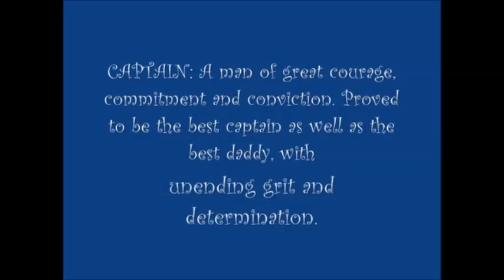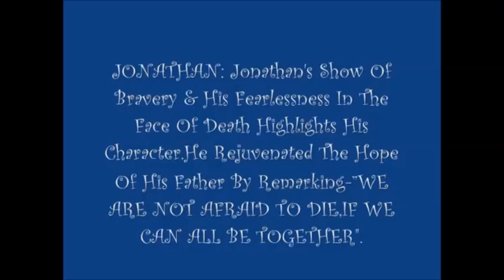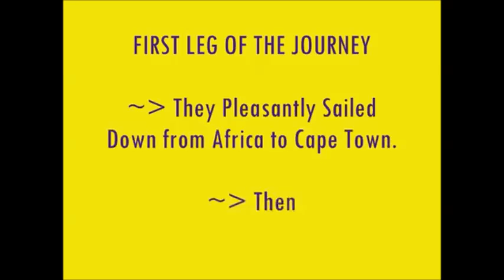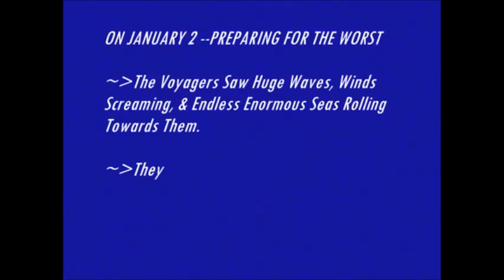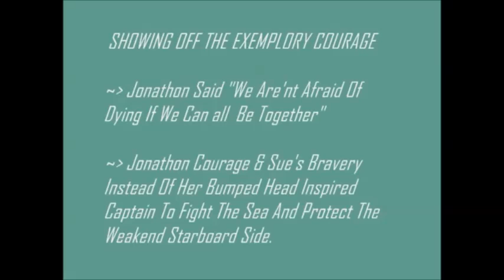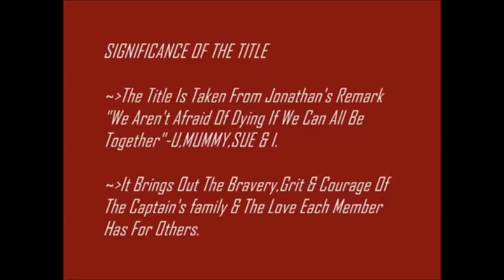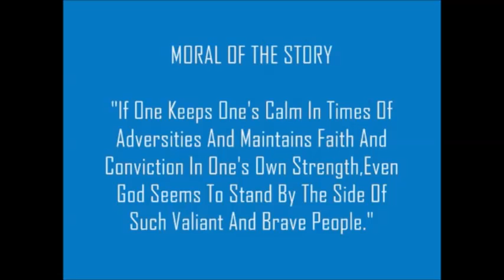class11 English Hornbill Ch- 2